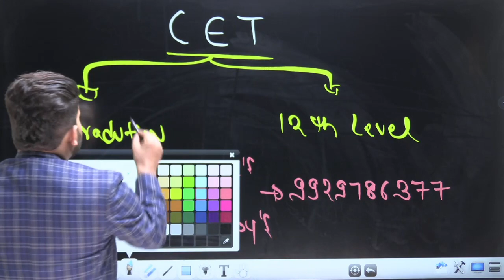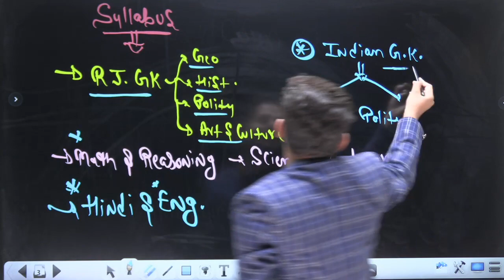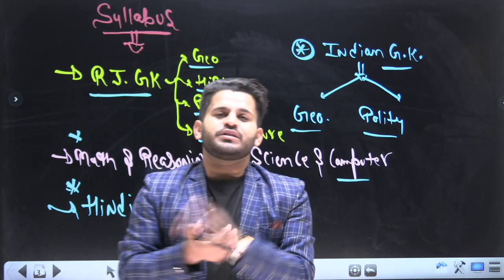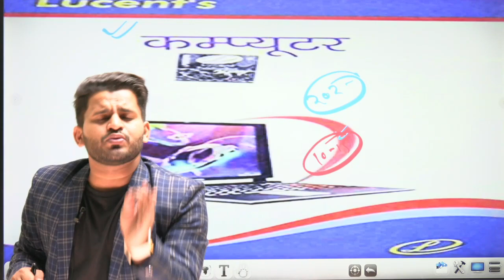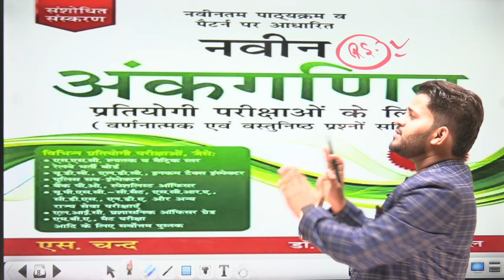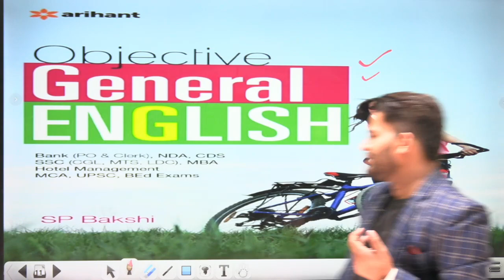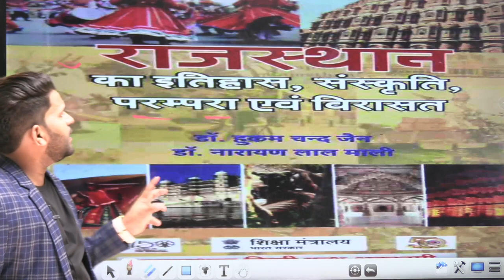राजस्थान CET यह किताबें पढ़ लो सिलेक्शन पक्का || RAJASTHAN CET BEST BOOKS || DINESH SIR !!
राजस्थान CET  बस यह किताबें पढ़ लो सिलेक्शन पक्का  || RAJASTHAN CET BEST BOOKS || DINESH SIR !!

न्यू फाउंडेशन बैच live 👇😊
12 th base cet exam- ldc , rajasthan police
Exam date - February 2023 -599 ₹;
जो क्लास हो चुकी हैं उन्हें ap देख सकते हो exam तक कोई dikat नहीं 😊✌️
18 months तक  कि  validity 🎉🎉

📖📖 cet complete batch --
Biology & computer ( by dinesh sir)
Chemistry (nayan sir)
Physics (by deepak sir)
Rajasthan gk- history, geography ,art & culture (surender sir , Sandeep sir , )
reasoning by experts
hindi (by experts)
English( by  gyan prakash sir)
maths ( by v.p Mishra sir)
Extra bonus subject 👇👇 free
कोर्स लेने पर आपको ये सब फ्री मिलेगा
👉 DIAMOND 💎 TEST SERIES  FREE ( topic wise)
👉 HANDWRITTEN NOTES
 👉 Exam तक validity (18 month validity)
 👉 Daily डाउट session ☺️(what's app + telegram )
course लेने के बाद आप payment ka screenshot bj dena ap ko paid what's app group main add कर दिया जाएगा.
 jai hind 🎉🎉

rajasthan cet best books
cet ldc best books
rajasthan cet exam preparation books
rajasthan cet exam 2022
rajasthan cet best books in hindi
best books cet rajasthan
rajasthan cet exam news today
cet exam rajasthan exam date 2022
cet best books 📚